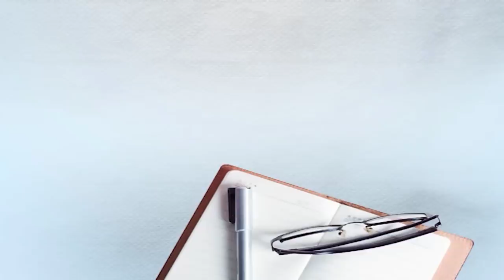ਜਦੋਂ ਰਾਜੀਵ ਗਾਂਧੀ ਦੇ ਕੰਨ ਕੋਲੋਂ ਗੋਲੀ ਲੰਘੀ ਤਾਂ ਹਿੱਲ ਗਿਆ ਸੀ ਪੂਰੇ ਮੁਲਕ ਦਾ ਸੁਰੱਖਿਆ ਤੰਤਰ